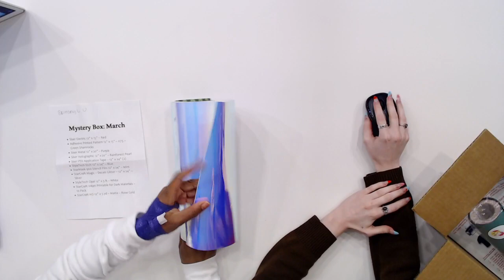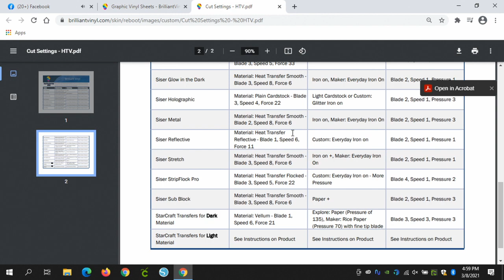March Mystery Box Unboxing!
Join Kennody and Marina as they unbox our March Mystery Box and see what goodies are inside!